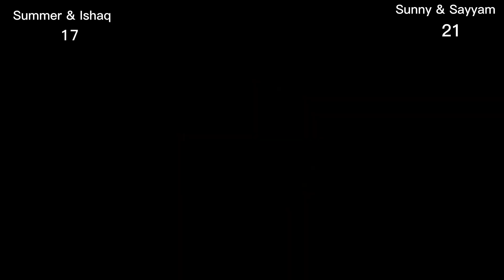Summer & Ishaq vs Sayyam & Sunny